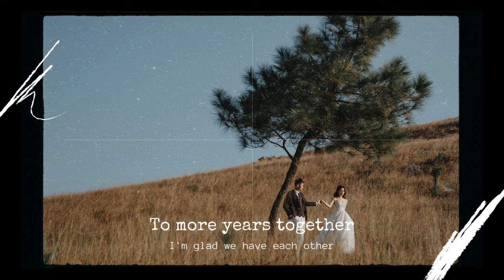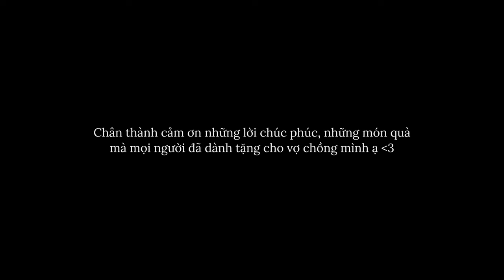newlywed vlog • tụi mình chính thức về chung một nhà (we got married)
newlywed vlog // tụi mình đã chính thức về chung một nhà

"To more years together, I'm glad we have each other."
Special thanks to my hubby - Tiến Sơn who filmed this video and my sweet friends - Nhung Nguyễn, Minh Danh & Nụ Đỗ, Huyền Trang, Thu Nga.

*✧ content*
0:00 intro
00:17 bride-to-be party
03:15 pre-wedding photoshoot & the wedding day
04:59 behind the Scenes